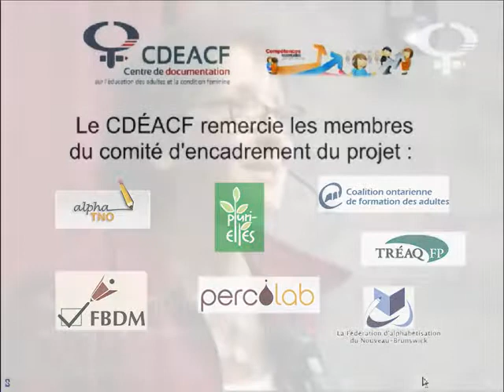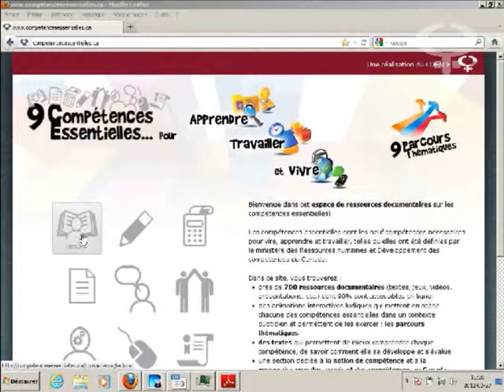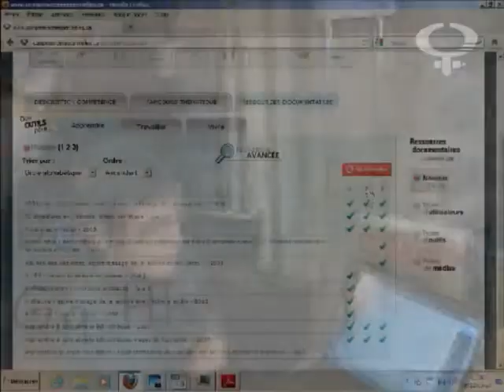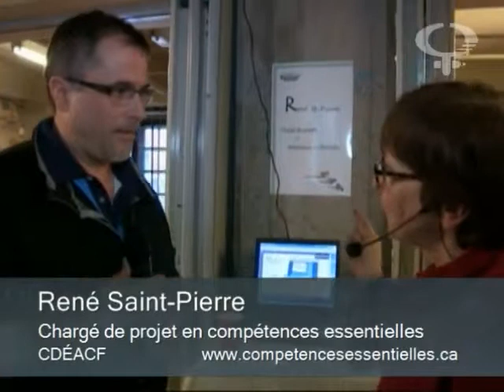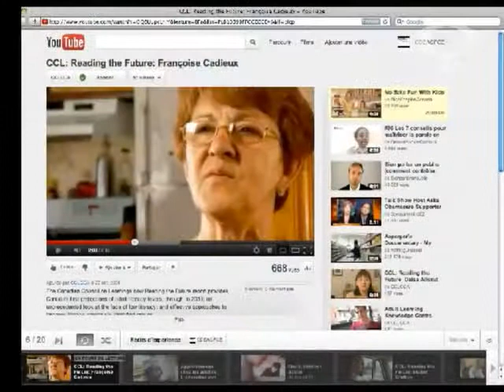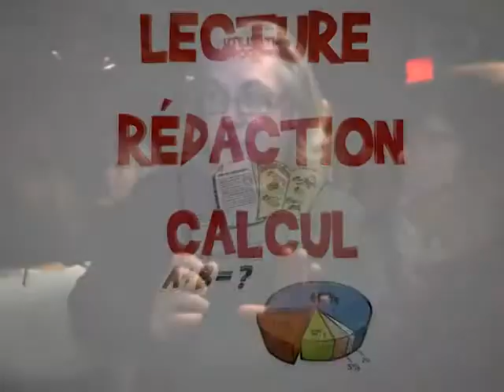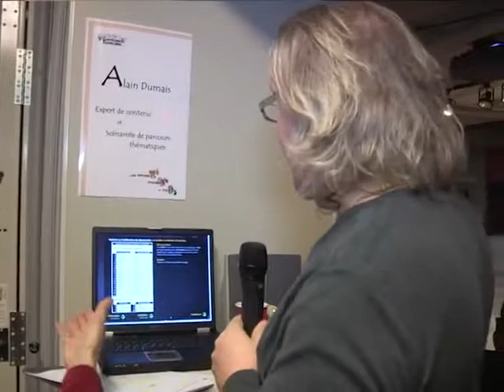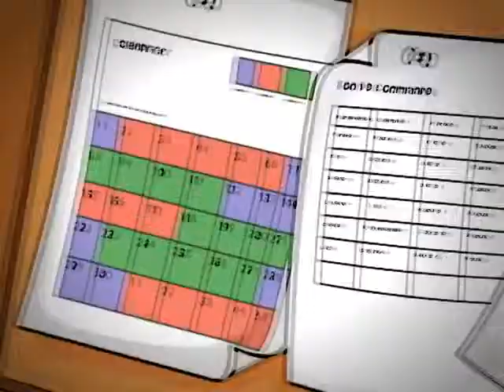Compétences essentielles le lancement officiel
Montréal, 27 mars 2012 - Lancement officiel de l'espace de ressources documentaires sur les compétences essentielles qui avait lieu au CDÉACF (Centre d'éducation sur l'éducation des adultes et la condition féminine).

Intervenants :
00:00 : Introduction
01:37 : Louise Crépeau
05:06 : Geneviève Dorais-Beauregard
06:50 : Suzanne Benoit
12:20 : Lorraine Boucher
15:25 : Isabelle Coutant
19:45 : Carole Dupuis
23:34 : Ghislaine Jetté
26:24 : Sharon Hackett
29:31 : Luc Baillargeon, Parmalat
33:50 : René St-Pierre
38:52 : Victorin Boudreault
42:28 : Alain Dumais

Conception : CDÉACF
Animation : Ariane Émond
Réalisation Web Vidéo : Christian Aubry
Caméra : Alain Goudreau

Réalisé par le Centre de documentation sur l'éducation des adultes et la condition féminine (CDÉACF) / cdeacf.ca